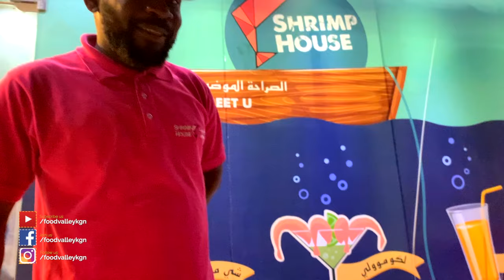Vlog with Meera Nandan | مدونة العائلة | Home made Cappuccino | Restaurant Event